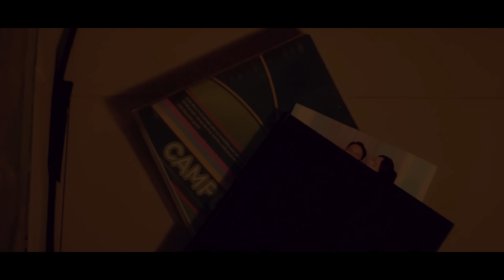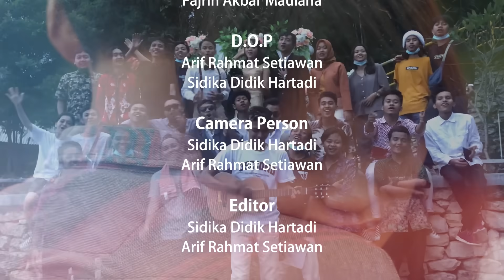Ora Iso Lali - Aftershine Ft Damara De (Official Music Video)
Aftershine Official Present Directed by Rewang Creative. Sudah Rilis Single Ke-7 kita dengan judul "ORA ISO LALI"

"Keegoisan akan disadarkan oleh kehilangan dan keegoisan akan menyelesaikan apa yang seharusnya tidak selesai, termasuk hubunganmu. Ketika kalian dipertemukan kembali, tidak harus untuk dipersatukan, tapi mungkin untuk memberitahumu bahwa dia bukan milikmu lagi. Memang tak bisa dilupakan namun setidaknya kamu harus mengikhlaskan."

Songwriter:
Zulian Ach Aftershine

Arrangement by:
Aftershine Official

Recording:
Aftershine Studio

Mixing & Mastering:
Zulian Ach Aftershine

AFTERSHINE
Hasan (Vokal)
Andika Permana (Lead)
Hedo Ankapindo (Rhytm)
Zulian Ach (Keyboard)
Agus Nugroho (Bass)
Yuriko Andrianta (Ketipung)

Add
Cahyo Delonge (Drum)

Jalan Stasiun Rewulu

Thanks to
Allah Yang Maha Esa
Orang Tua Kami
Aftershine Management dan Official
Rewang Creative
Tanjung Kusuma
Endri Lopa
Rio Meileano
Rian's Family
Widhi Pradeka
Banyu Mili Resto
Camp cafe
SMK Muhammadiyah 2 Sleman
Berkah TA (Kios Kapukanda Banyurejo Tempel Sleman)
Segala Instansi Yang belum kami sebut
All temen - temen yang support kita dan dukung kita selalu.